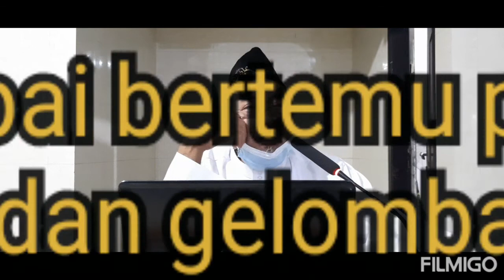Ustad Drs Abdul Wachid, MM. Surat An Nur ayat 55